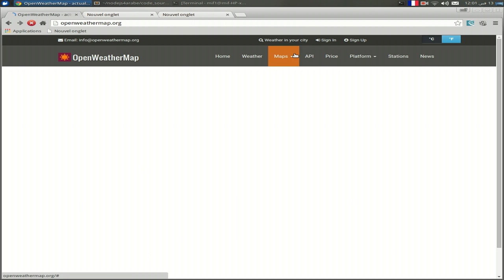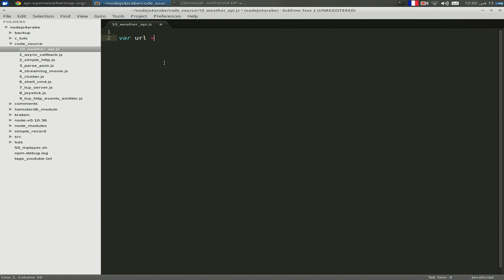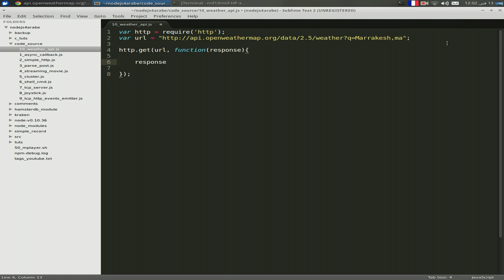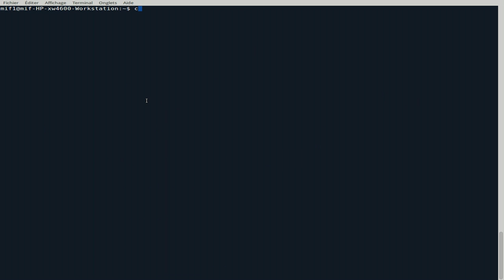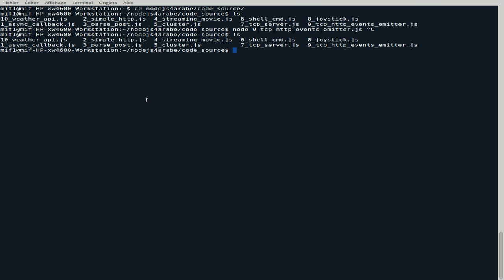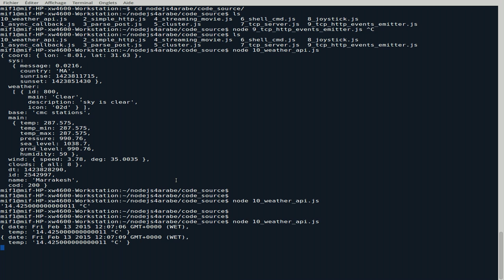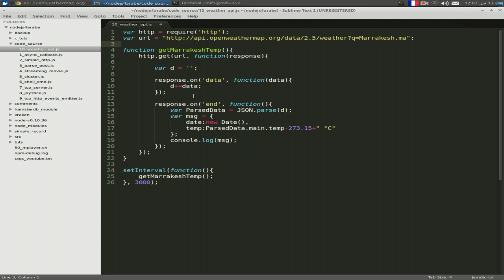إستهلاك api من خلال نود 10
في هذا الدرس نستعرض كيفية قراءة ناتج api الخاص بقياس الحرارة وعرض القيم